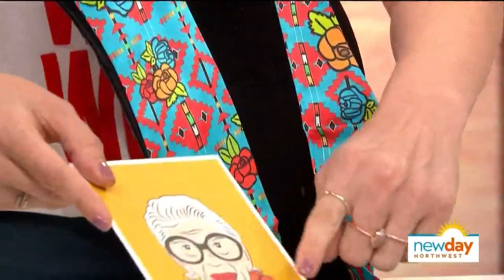Neckties for women add style and sophistication to your everyday - New Day Northwest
Tie it in a bow! Seattle's andieanderin pay homage to influential women, introduce strong role models to girls and elevate the bow tie to a fashion statement.